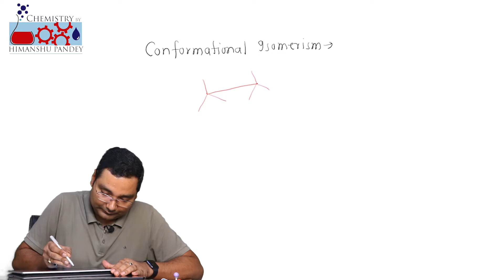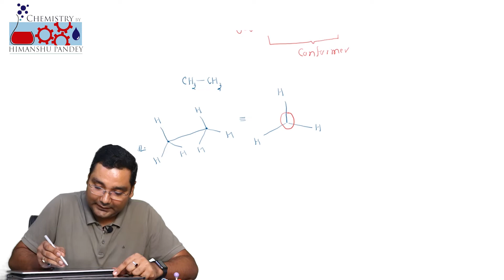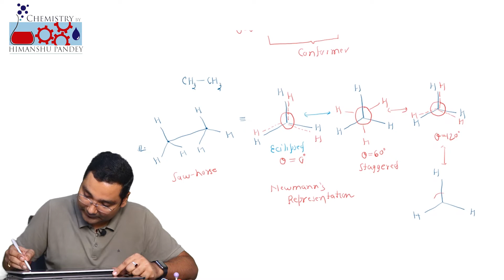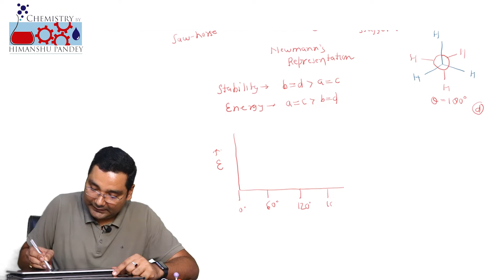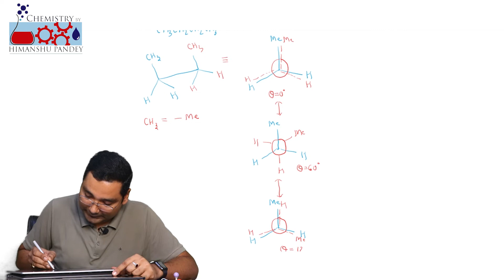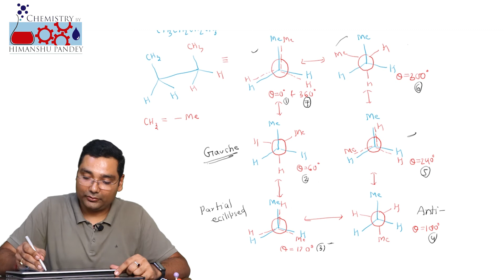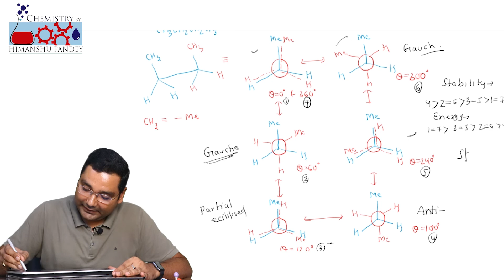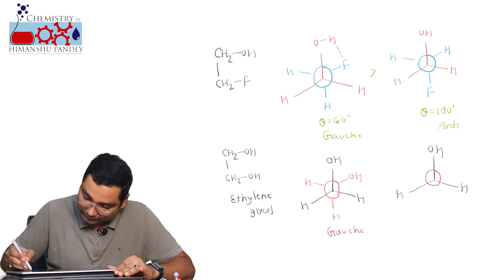Conformational Isomerism in alkane.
Video lecture contain conformational isomerism of ethane and butane in very easy manner with fill description, this lecture is useful for chemistry lovers, class11th students, class12th students, NEET aspirants, IIT-JEE (main/advanced) aspirants.